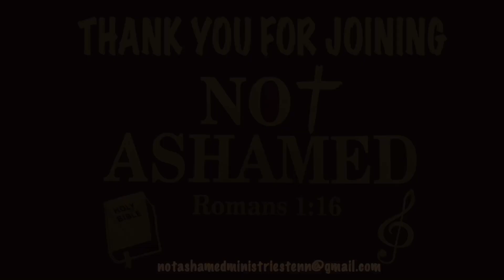Preparing For Revival Series Two - part 1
Gospel Singing And Preaching Of God’s Word